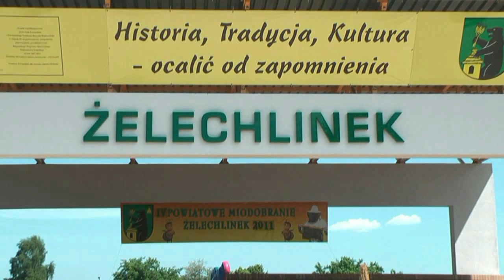Miodobranie III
IV Powiatowe Miodobranie w Żelechlinku.
W niedzielę, 5 czerwca 2011 roku, w Żelechlinku odbyło się IV Powiatowe Miodobranie. Uroczystość rozpoczęła się mszą świętą odprawioną w Kościele Parafialnym p.w. św. Bartłomieja,  w intencji wszystkich pszczelarzy. Po mszy świętej, przy akompaniamencie Orkiestry Dętej Ochotniczej Straży Pożarnej w Żelechlinku goście udali się do Sceny Letniej, gdzie odbyły się dalsze uroczystości. Gospodarze święta: Starosta Powiatu Tomaszowskiego, Piotr Kagankiewicz i Wójt Gminy Żelechlinek, Bogdan Kaczmarek, powitali zaproszonych gości, wśród których byli posłowie na Sejm RP: Elżbieta Radziszewska , Artur Ostrowski i Stanisław Witaszczyk i Członek Zarządu Województwa Łódzkiego, Dariusz Klimczak.
Impreza, podobnie jak i inne tego typu powiatowe święta, ma na celu popularyzację pszczelarstwa, ocalenie od zapomnienia tradycji i zwyczajów naszych przodków, promocję gmin Powiatu Tomaszowskiego i integrację mieszkańców.
Organizatorami miodobrania są Starosta, Piotr Kagankiewicz, Wójt Gminy Żelechlinek -- Bogdan Kaczmarek i Gminny Dom Kultury w Żelechlinku.W konkursie wzięły udział reprezentacje z dziewięciu gmin Powiatu Tomaszowskiego
 - KGW Chorzęcin -- gmina Tomaszów Mazowiecki
 - Stowarzyszenie Kobiet Wiejskich „Mierznianki" -- gmina Budziszewice
 - KGW Czerniewice -- gmina Czerniewice
 - KGW Brzustów -- gmina Inowłódz
 - KGW Wolanki z Tarnowskiej Woli -- gmina Lubochnia
 - Stowarzyszenie tuberoza z Zawad -- gmina Rzeczyca
 - KGW Wolica Łochów -- gmina Żelechlinek
- Zespół Lucy Babki KGW Ciosny, gmina Ujazd, które przygotowały potrawy z wykorzystaniem miodu, jako głównego składnika.
Wszystkie stoiska prezentowały się imponująco. Gospodynie przygotowały nie tylko  potrawy, ale wiele pracy włożyły w dekoracje stoisk, stroje, powitanie komisji wierszem czy piosenką Częstowały przygotowanymi potrawami.
Przewodniczącą komisji konkursowej była Magdalena Michalak z TVP Łódź. Zwycięstwo odniósł zespół z KGW Wolanów -- z gminy Lubochnia. Panie przygotowały dzika w miodzie o nazwie Gulasz - poezja smaku  z miodowa nutką. Pozostałe zespoły zajęły równorzędne drugie miejsca. Jednak, jak zawsze twierdzi Starosta, wszystkie zespoły, które biorą udział w tego typu konkursach są zwycięzcami.